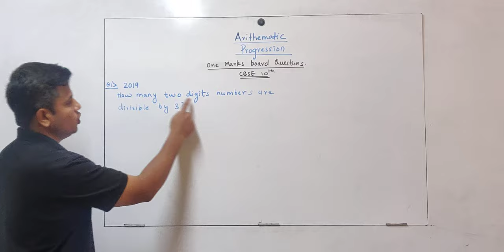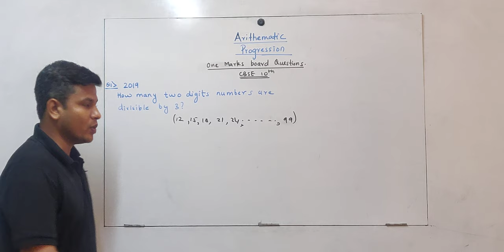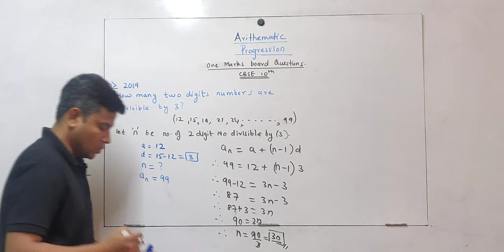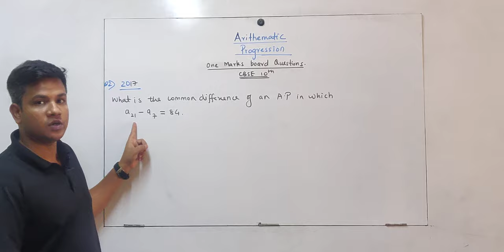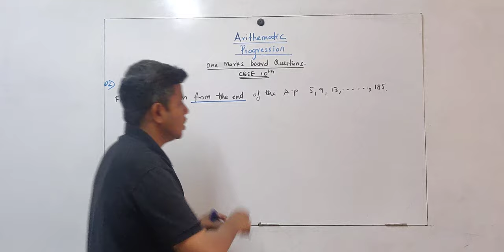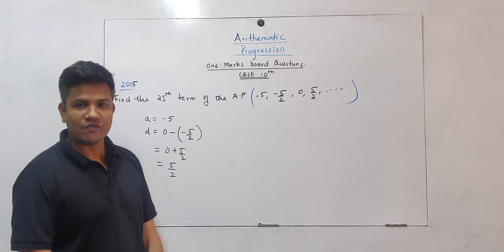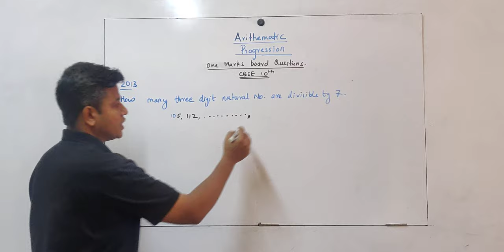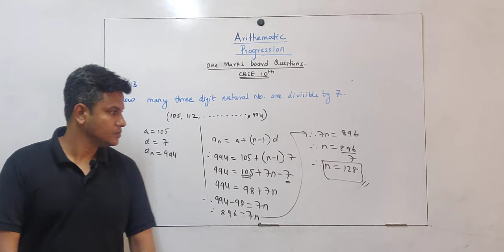10th CBSE | Maths | Arithmetic Progression | Board Questions | 2013 - 2019